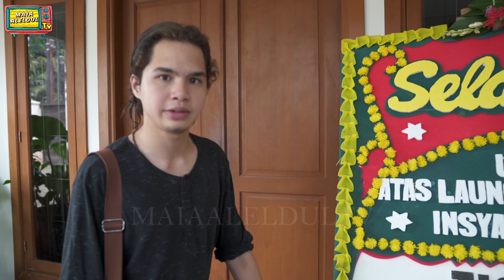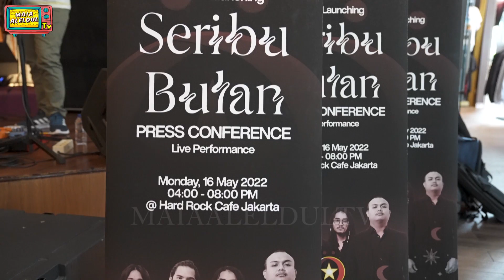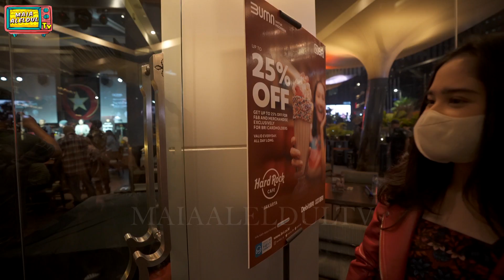KETEMU EX MERTUA, MAIA ESTIANTY DI LAUNCHING ALBUM QODIR MILIK DUL JAELANI. KUMPUL SEMUA DEH.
Dul Jaelani Rilis Album "Seribu Bulan" Bersama Band Qodir. Saat konferensi pers, Dul pun mendapatkan dukungan penuh dari keluarga tercinta. Bunda Maia, Daddy Irwan, Kakak Al, Kaka El, Eyang Bapak, Eyang Ibu, Eyang Mama, Mbok Tik dan juga Keluarga Tissa Biani.

Awalnya Tissa ijin tidak bisa hadir, tapi ternyata ada kejutan spesial. Tissa rela datang jauh-jauh dari Jogja demi menghadiri acara yang sangat berarti buat Dul. Sweet banget!!

Ternyata ada reunian antara Bunda Maia dengan ibunda Ahmad Dhani. Bunda ketemu ex mertua, eyang Dul ketemu ex besan dan Irwan Mussry ketemu calon besan

Jadi nggak sabar deh, pengen liat keseruan acaranya. Yuk saksikan selengkapnya disini.